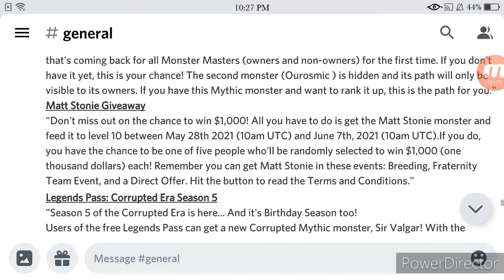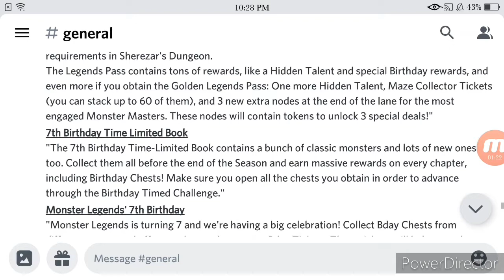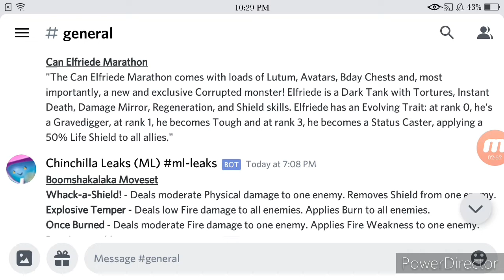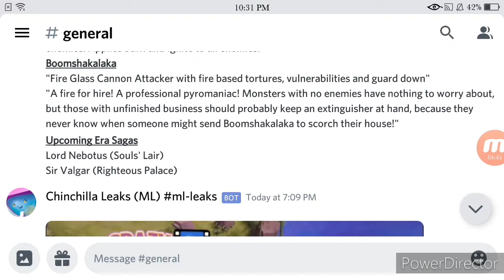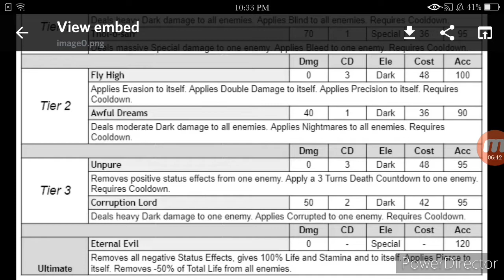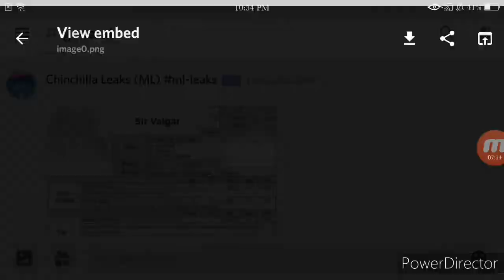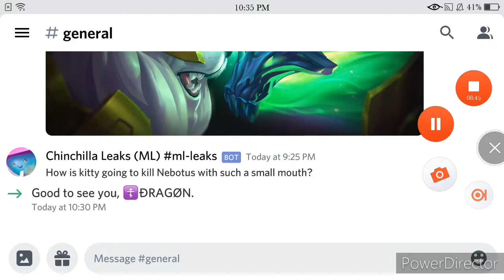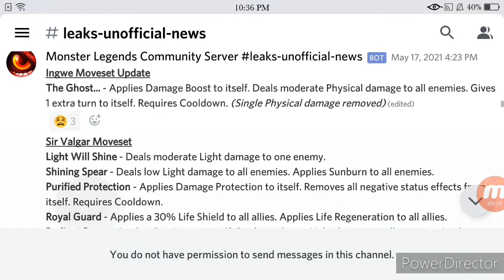Monster Legends|MOST INSANE LEAKS!THE LORD AND SIR VALGAR TRAITS!RELICS!SKILL SET!ML 7TH BIRTHDAY!!!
LORD NEBOTUS SKILL SET TRAITS AND RELICS

SIR VALGARS SKILL SET TRAITS AND RELICS
MONSTER LEGENDS BIRTHDAY
CAN ELFIAID MARATHON
MAT STONEI GOLDAN PASS MONSTER!